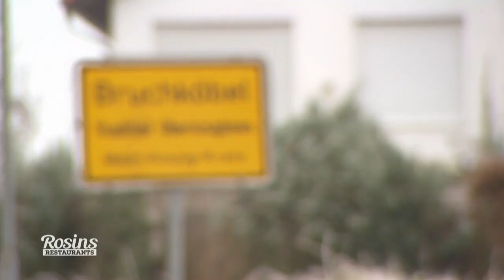Inhaber verstorben: Ehefrau Anja ist komplett überfordert | 1/7 | Rosins Restaurants | Kabel Eins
- Franks Fingerspitzengefühl ist gefragt, denn die Betreiberin der "Pizzeria zur alten Post" hat nicht nur einen heftigen Schicksalsschlag zu überwinden, sondern muss auch noch den hinterbliebenen Laden schmeißen. Sie ist damit völlig überfordert.